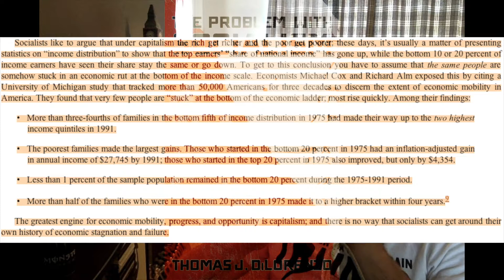Economic Rut?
I'm going to be going through a paper "Low Pay Britain 2016" by the Resolution Foundation and I believe through just reading the summary at the start. That I may have to use the same arguments that I have already used in other videos and rather than just keep going over the same stuff over and over again I just make a playlist of each one of the arguments with the evidence that I have used.